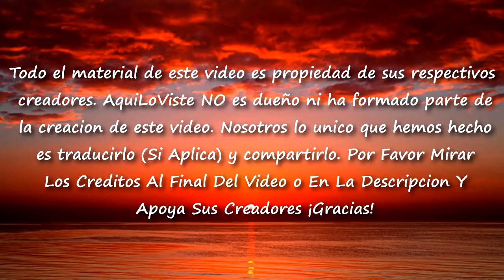Akiane Kramarik la niña que aseguró que vio a Jesús. y pintó su verdadero rostro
Por favor deja tu like si el vídeo te gusto!!

¿Aún no tienes tu tarjeta Payoneer?

Quieres GANAR DINERO!! con tu canal de YouTube?

AquiLoViste Network |

Akiane Kramarik, una joven pintora y poetisa de 22 años originaria de la localidad de Mount Morris, en Illinois, Estados Unidos, comenzó su carrera artística de un modo poco convencional. A los tres años de edad comenzó a experimentar recurrentes visiones celestiales que supuestamente recibía a través de sueños.

Fuentes consultadas: buenamente / Facebook